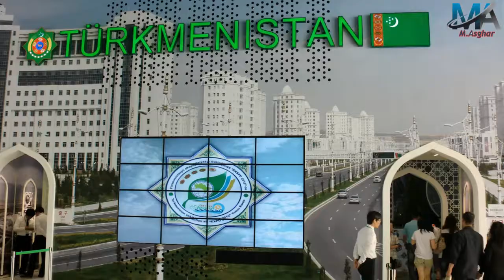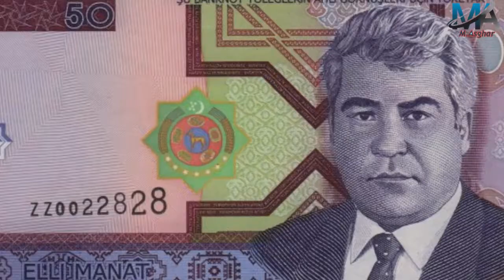Turkmenistan ki sair Duniya ka wahed mulk jahan Gas Bijli Pani muft hai|ترکمانستان کی سیر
Turkmenistan is a country in Central Asia bordered by the Caspian Sea and largely covered by the Karakum Desert. It’s known for archaeological ruins including those at Nisa and Merv, major stops along the ancient trade route the Silk Road. Ashgabat, the capital,Turkmenistan most beautiful country,
                                                                                                                                                                     Travel to Turkmenistan ,The only country in the world where gas,electricity, and water are free. mazing Facts in Hindi And Urdu History And Documentary About Turkmenistan

 Asslamo Alaikum  Ham Sair Karain Gay Turkmenistan,Turkmenistan Tourism,Turkmenistan Facts,Turkmenistan History,Turkmenistan Culture,Turkmenistan Capital Ashgabat,Turkmenistan Population,Turkmenistan Visa fOr Pakistani,Turkmenistan Girls For Marriage,Turkmenistan men jaany k lye aap k Passport par Visa hona lazmi hay,Turkmenistan Plasces Near,Turkmenistan kay Aerial views aor drone shot,Turkmenistan men bohat c visitor places hen ,Turkmenistan from the sky, Amazing Turkmenistan in 4k, ashgabat City Walk,Amazing Facts about Turkmenistan in urdu Hindi,Study in Turkmenistan ,tour Turkmenistan | Life, People and Culture,Dance,10 Things You Didn't Know About Turkmenistan ,Turkmenistan ki sair bhi karwain gy, luxury lifestyle,fine living,new life,extravagant things,billionaire lifestyle,this is Turkmenistan ,Turkmenistan kings,Turkmenistan film locations,Turkmenistan destination,is k ilawa Turkmenistan currency,Turkmenistan expensive,Turkmenistan rich Or Poor,Turkmenistan eu,things to do in Turkmenistan ,Turkmenistan Export,Turkmenistan mountain,Turkmenistan dilchasp maloomat bhi dain gy -The Best Beaches In Turkmenistan ,Turkmenistan a amazing country,you need to see to believe,the most beautiful places in the world,most incredible places,top 7 most incredible places in Turkmenistan you wont believe exist,amazing places,incredible places,most amazing places,most beautiful places in Turkmenistan ,top locations,Aaj ki ye video doston k sath share karain, Welcome Back to Our Documentary Channel!

After four incredible years, we are thrilled to welcome you back! Your support and love have fueled our journey, and we can't wait to bring you more captivating documentaries. Get ready for amazing stories, deep insights, and eye-opening explorations. Thank you for being part of this adventure—let’s continue discovering the world together!